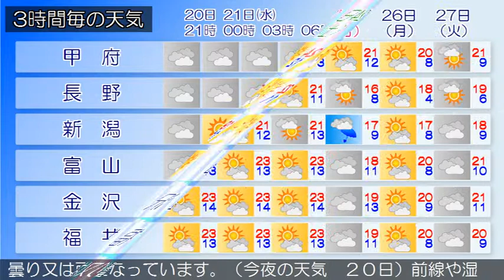2015/10/20 甲信北陸地方の天気予報 夕